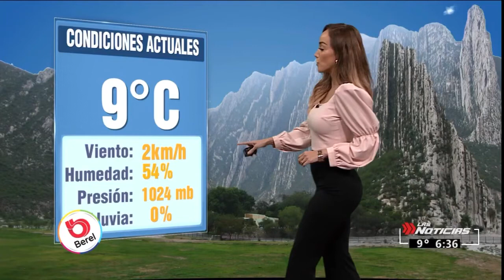Gaby Lozoya 17 diciembre 2020